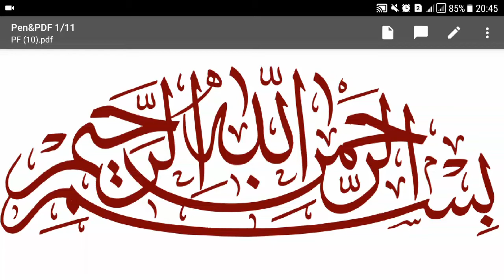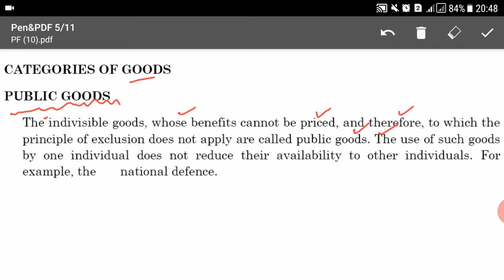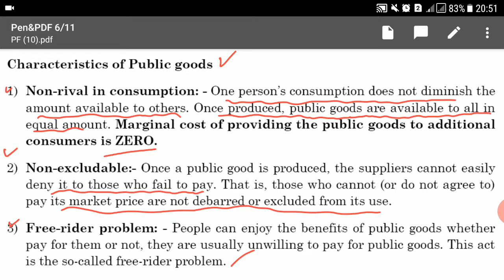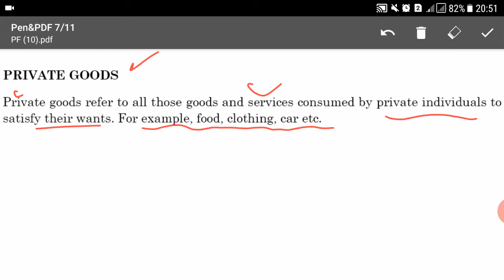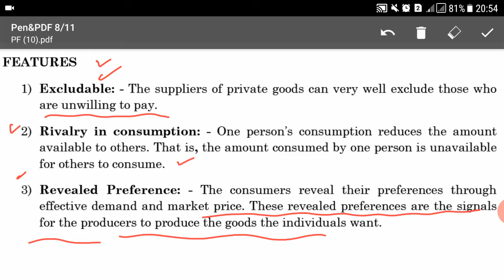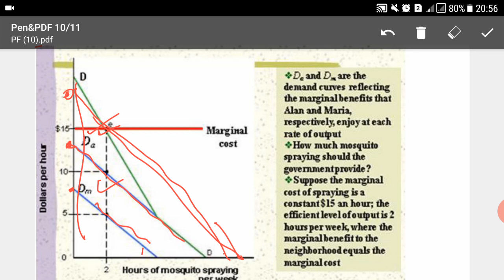Lecture No.10-Public Finance || National Saving Officer Exam & Interview Preparation Online Classes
Website for Online Classes
Whatsapp Group (Join Only 1)
Group-1